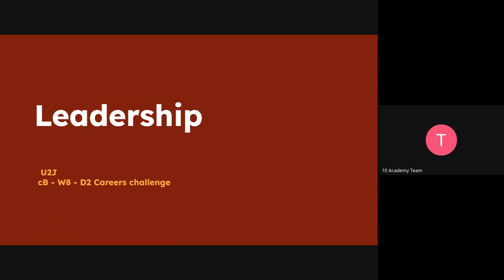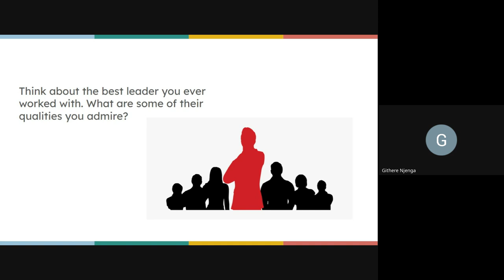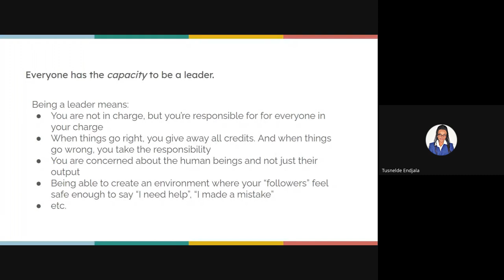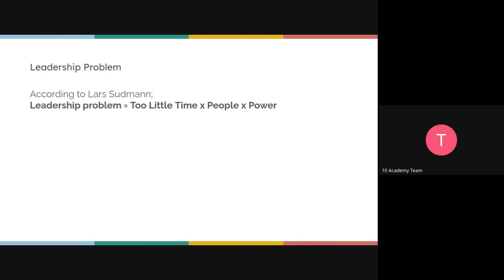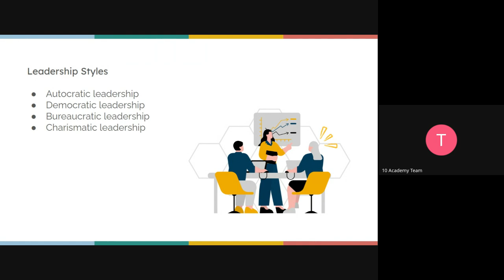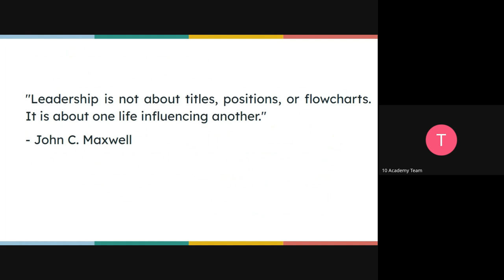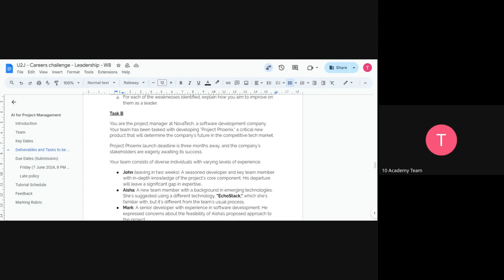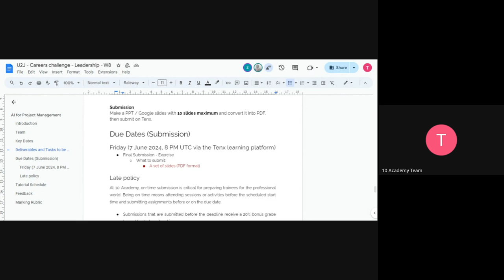U2J 1 W8D2, Career challenge tutorial